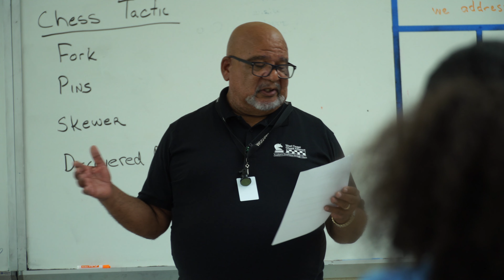2024 Partner of the Year: West Coast Chess Alliance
The Ed Fund is proud to provide 501(C)(3) fiscal sponsorship to a range of WCCUSD schools, departments, and education-focused projects with nearly 25 sponsorships to date. Fiscal sponsorship allows for the opportunity to devote your time to what matters to you—serving the students and schools of West Contra Costa.

One of our long-standing partners is the West Coast Chess Alliance (WCCA), a Fiscal Project of the Ed Fund for about 15 years. The WCCA is a community-based chess advocacy group dedicated to bringing "chess awareness" to underrepresented groups and neighborhoods.

The WCCA’s mission is to advocate, promote, and support scholastic chess activities for youth living in at-risk communities. The game of chess empowers young minds, enhances critical thinking and problem-solving skills, and emphasizes the importance of thinking before you make a move. Their motto is “Academic Excellence through Chess.”

TC Ball, Founder and Director of the WCCA, shares, "Last year was the 40th anniversary of my community chess efforts, but the last 15 years with the WCCA have been the most impactful. The Ed Fund has been a major contributor to this success. It's like living in a 'chess dream.'"

Join us in honoring the West Coast Chess Alliance as the Ed Fund's 2024 Partner of the Year.